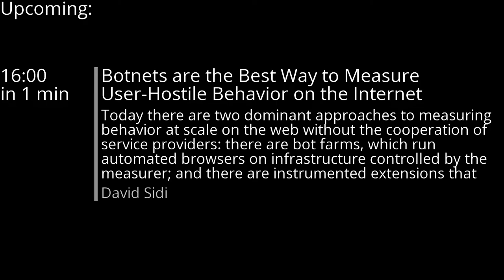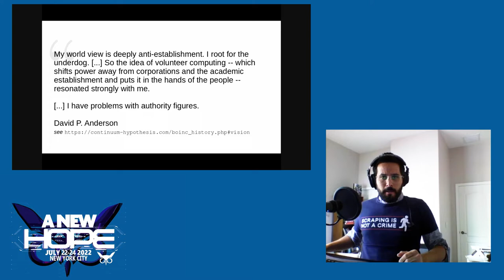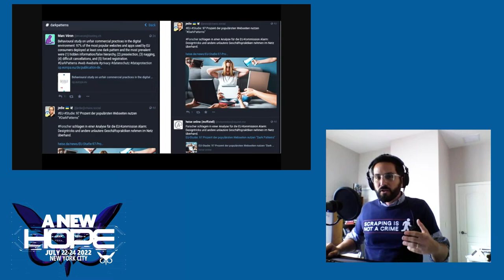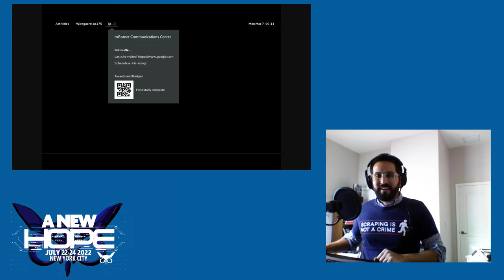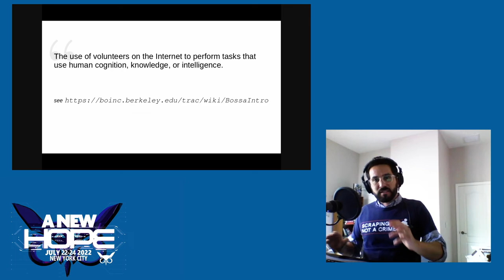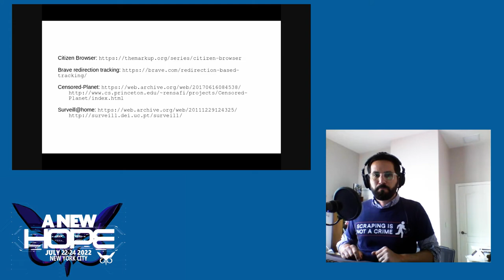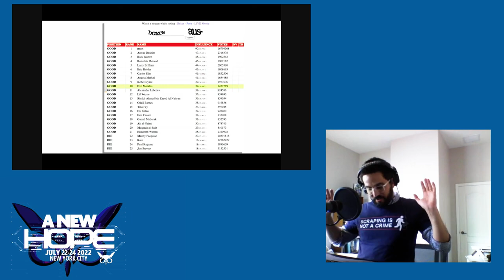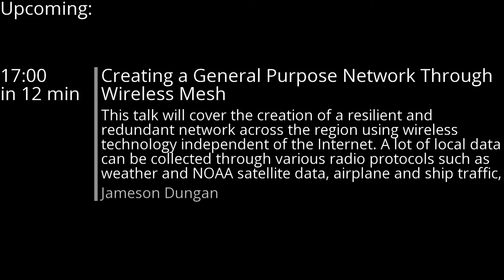A New HOPE (2022): Botnets are the Best Way to Measure User-Hostile Behavior on the Internet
Friday, July 22, 2022: 4:00 pm (DAC 206): Today there are two dominant approaches to measuring behavior at scale on the web without the cooperation of service providers: there are bot farms, which run automated browsers on infrastructure controlled by the measurer; and there are instrumented extensions that run on the browsers of individuals who have agreed to participate.

Bot farms are bad because it's hard to measure everything that is interesting to study in a fully automated way; extensions are bad because for them the measurements follow the participant's use of the service, whereas directly controlling what is measured is often useful in a study (plus, there are privacy risks).

The best way to measure behavior on the web is with a botnet. Botnets are distributed over participant computers, so bots can mix in requests to a human alongside automated measurements. On the other hand, where bots go, and what they ask about, is fully specifiable in a botnet study.

In this talk we'll see how best to build a measurement botnet: isolating the bot on the participant's system, deciding when to run, deciding when to ask for human help and how to share achievements with them, and avoiding detection as a bot to improve study validity.

At the end, there will be a discussion about why any of this matters: botnets have always let individuals cooperate to participate in causes they believe in, from fighting COVID-19 with @home, to DDoS as political action, to breaking weak ciphers with distributed.net. That's true of measurement botnets too. There is little awareness today of actions taken against our interests: botnets can help.

David Sidi